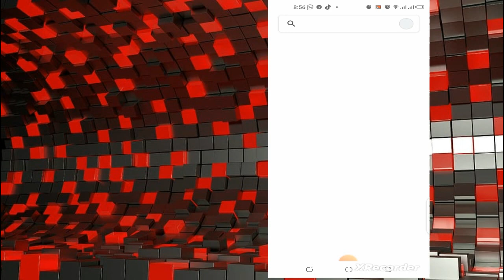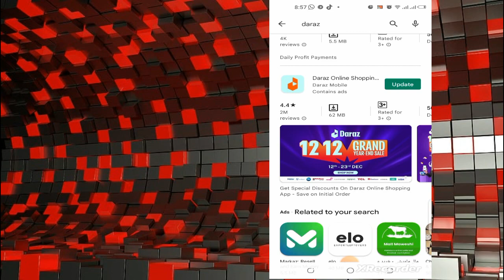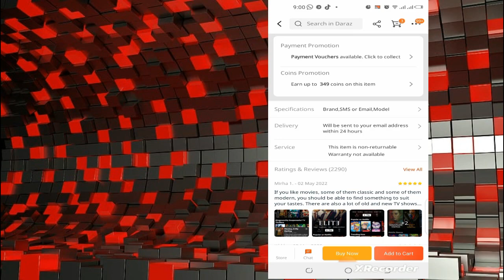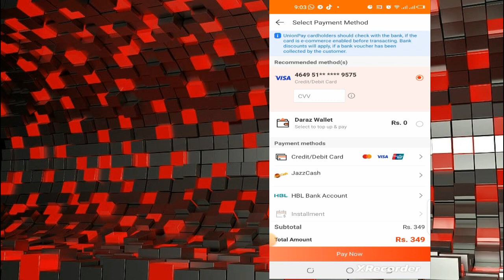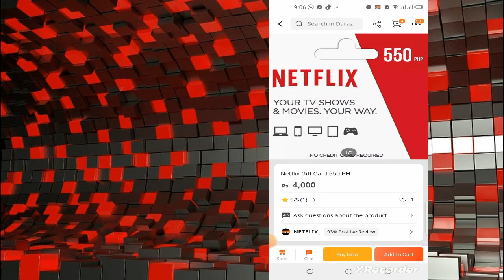Jazz Cash aur Easypaisa se Netflix ki payment kren | How to make Netflix payment with Jazz cash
In today's tutorial, we are going to show you how to make Netflix payment with Jazz cash and easypaisa. Jazz cash is the best digital payment option available in Pakistan and India, and it works very well with Netflix.